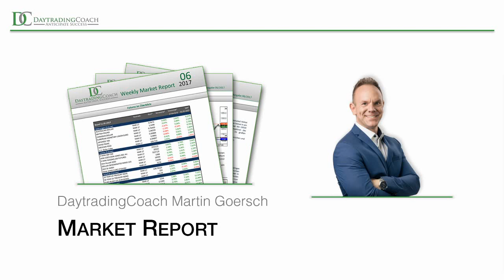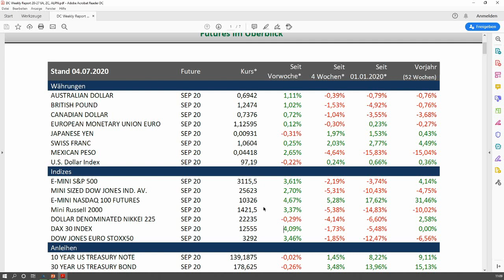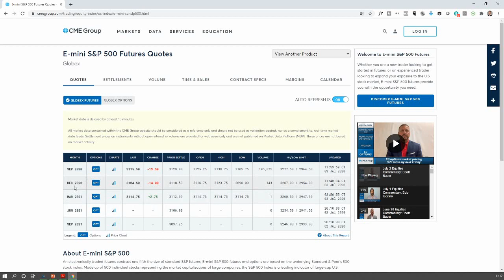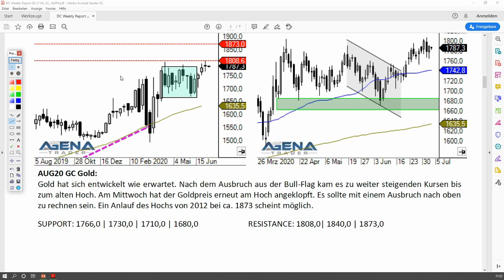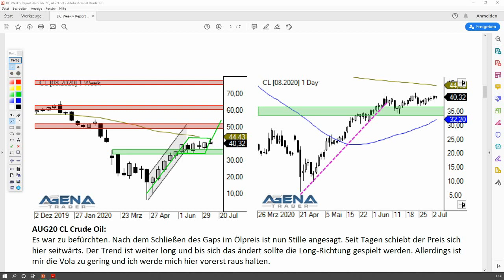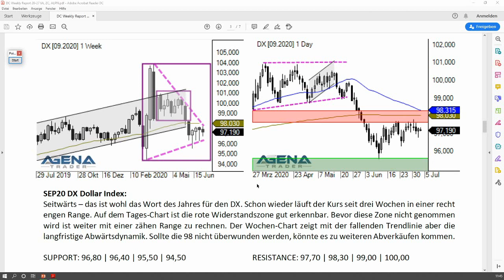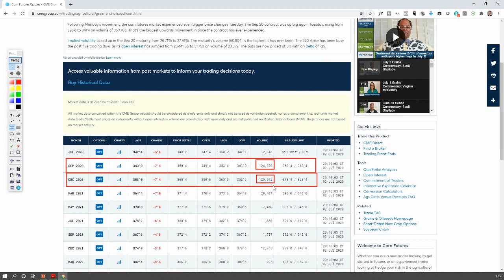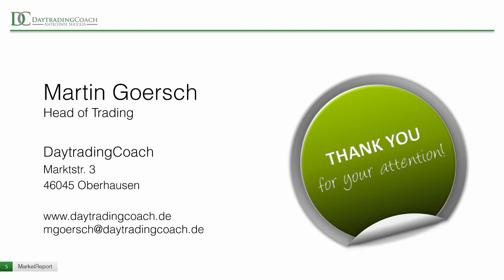2020 07 04 DC MarketReport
Brandaktuelle Analysen des S&P500, Gold, Öl, US-Dollar, Australischer Dollar, Mais und Alpine Immune Sciences Inc.